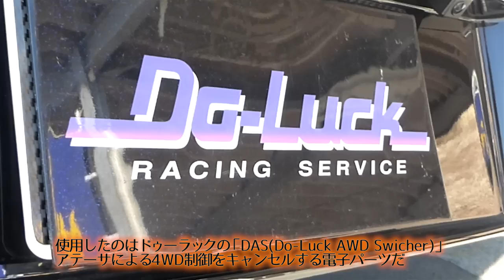R35 GT-RをカンタンにFR化する『DAS』TEST on TRACK!!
R35 GT-Rはブーストアップで600ps、本気でチューニングすれば快適さを両立した1000psオーバーすらも実現可能。
ただ、その電子制御は緻密かつ徹底的で、安定した速さを楽しむ事ができる一方、振り回して遊ぶようなことは難しかった。
そんなR35 GT-Rに向けてドゥーラックが開発したのが『DAS(Do-Luck AWD Swither)』だ。
これは、カプラーオンのみの超簡単な装着で、R35 GT-Rを手軽にFR化することができるという電子デバイス。
富士スピードウェイで行われたテストの様子から、その絶大な効果が確認できるハズだ!

このアイテムの詳細はOPTION 2015年4月号に掲載しているぞ